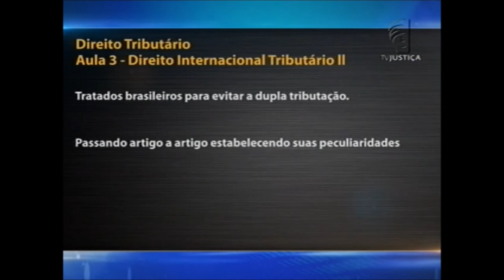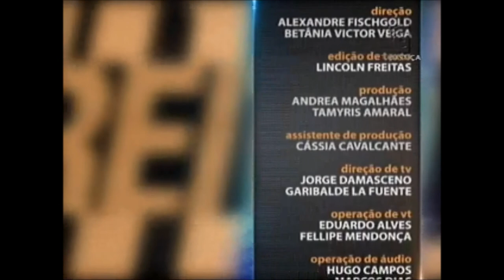Direito Tributário - aula 3